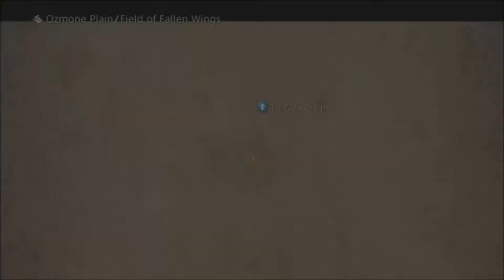Let's Play! - Final Fantasy 12 Ep.19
Enter an era of war within the world of Ivalice. The small kingdom of Dalmasca, conquered by the Archadian Empire, is left in ruin and uncertainty. Princess Ashe, the one and only heir to the throne, devotes herself to the resistance to liberate her country.

Vaan, a young man who lost his family in the war, dreams of flying freely in the skies. In a fight for freedom and fallen royalty, join these unlikely allies and their companions as they embark on a heroic adventure to free their homeland.